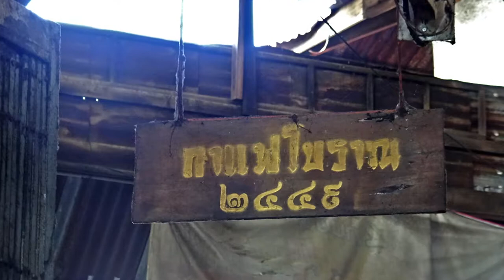100-летний рынок Baan Mai Market в Чаченгсау